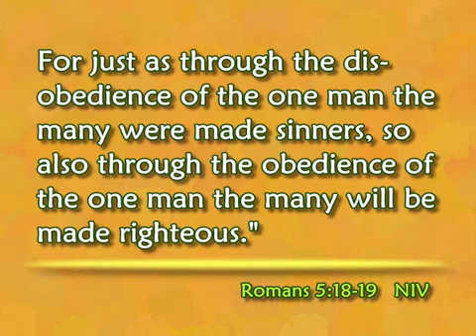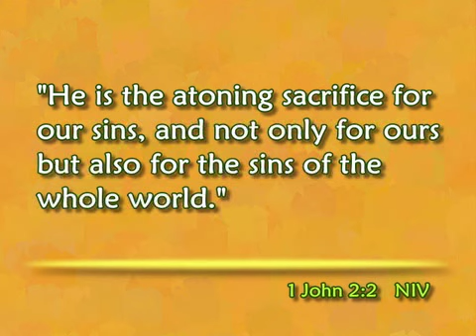Speaking of Life -- Faith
Faith does not save us.  God has alredy done that in Christ.